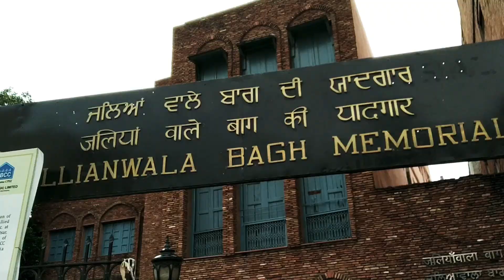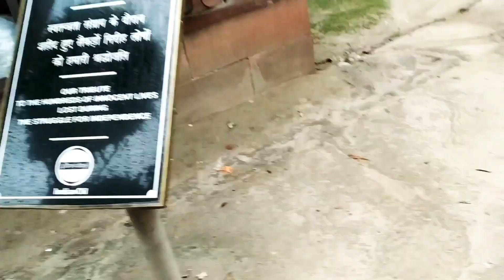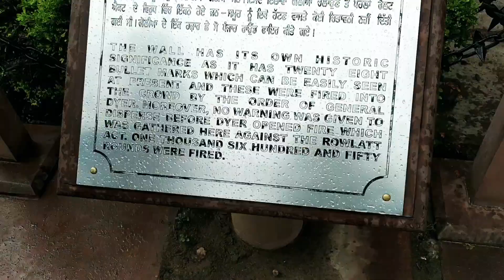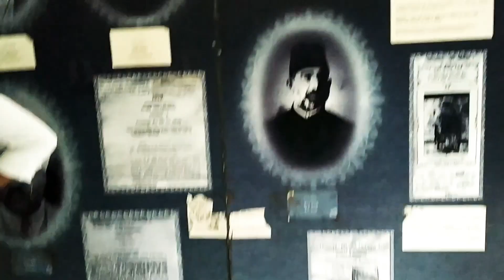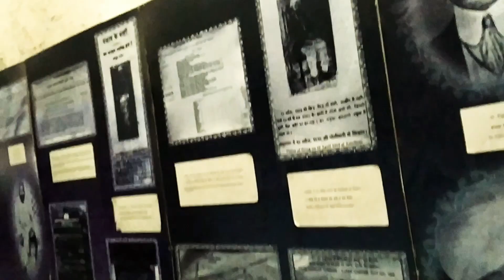Golden Temple Amritsar| Jallianwala Wagh |स्वर्ण मंदिर |सोचा नही था कभी आ पाऊंगी यहाँ | Garhwali Maa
Darbar Sahib is a Gurdwara located in the city of Amritsar Punjab India. It is the very nice golden temple...
Hotel Amritsar International

जलियांवाला बाग हत्‍याकांड जलियांवाला बाग हत्‍याकांड  वह जगह, जहां अब भी मौजूद हैं निहत्थों पर बरसाई गई गोलियों के निशान दिखाई देते है
Jallianwala wagh Golden temple Jallianwala wagh Golden temple Jallianwala Wagh Golden temple
Jallianwala wagh Golden temple Jallianwala wagh Golden temple Jallianwala Bagh Golden temple Jallianwala wagh Golden temple Jallianwala wagh Golden temple Jallianwala Wagh Golden temple
Jallianwala wagh Golden temple Jallianwala wagh Golden temple Jallianwala Bagh Golden temple

My Gears :

Redmi Note 7 -

Camera:Canon M50 -

EFS Lens : 55~250 -

Boya Mic :

Vlogging Mic : Rode Videomicro -

Wasabi Battery :

Prime Lens M50 -

EFS to EFM adaptor -

Action Camera -

Storage Card -

Tripod for blogging -

Camera hand grip -

Mic furr -

Mobile hand tripod -

Thankyou so much NCS